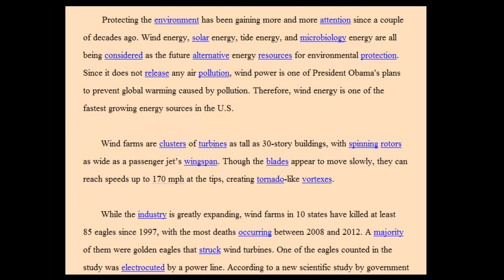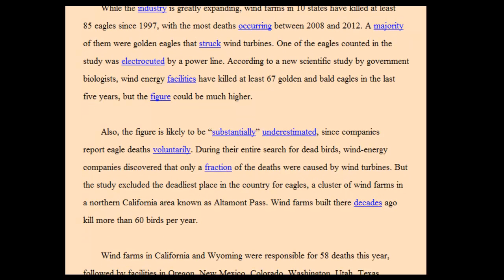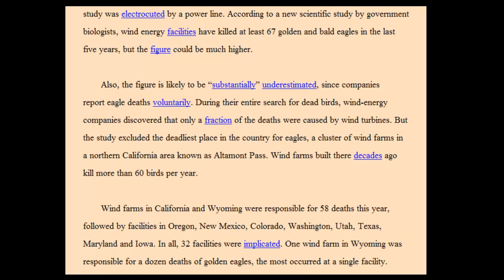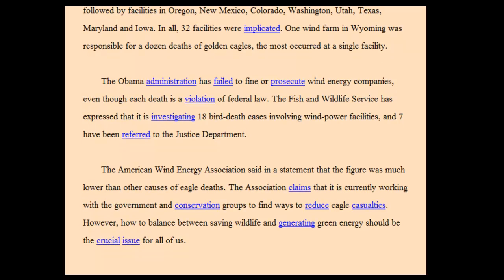Is Wind Energy Really Environmentally Friendly /楊居嵐